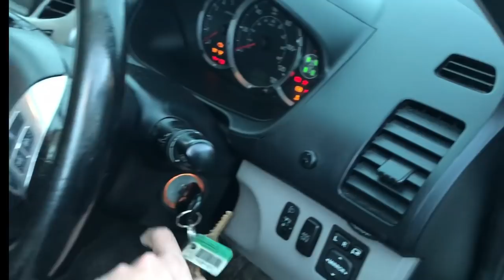RIDING MOTOCROSS BIKES IN THE WOODS - ENDURO STYLE!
Riding motocross bikes in the woods enduro style! We took our motocross bikes enduro riding up the woods. I was on my 2017 Honda CRF450R. I love my dirt bike. So much fun to ride. We decided to hit some trails which were covered in snow, mud and ice. Conditions were tough. I know enduro bikes were made to do this job but motocross bikes are fun. Trust me. It's all about having fun.

Hey, I'm a dirt bike rider from Wales in the UK. I love to film the shenanigans we get up to and basically have fun. Mostly dirt bike motovlogs and some vlogging mixed in there from time to time. I ride dirt bikes and pit bikes. Ride a lot of Enduro and recently started to ride at the motocross track.

Bikes - 2017 Honda CRF450R ( CRF 450)
                       Cinese pit bike 110cc

Gear -
Alpinestars Tech 7 boots
Alpinestars trousers
Alpinestars jersey
100 percent gloves
FOX chest protector
BELL Helmet
FOX goggles